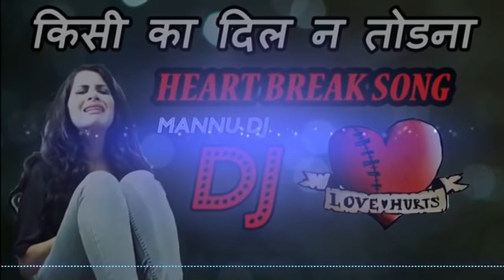Sad Dj Song | Kisi ka dil na todna | Sad dailog mix | Hindi heart break sad songs